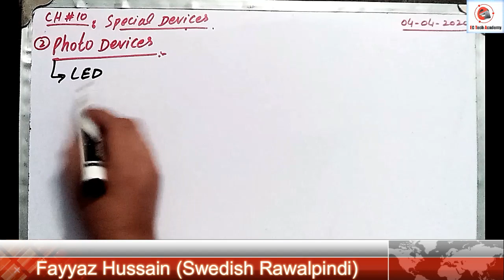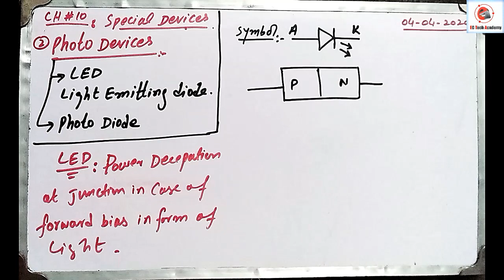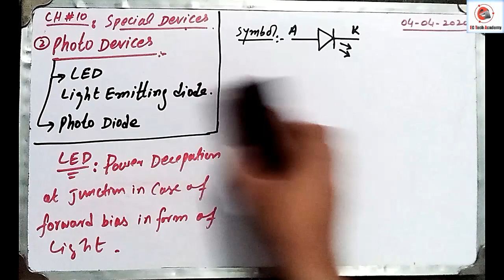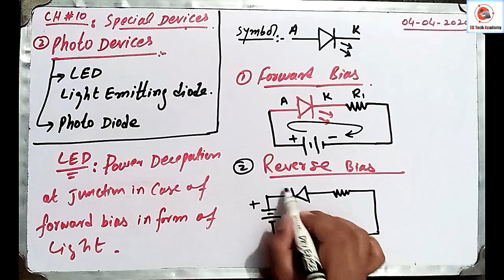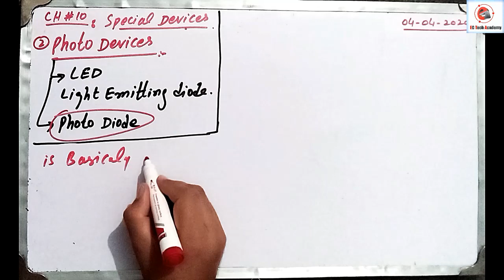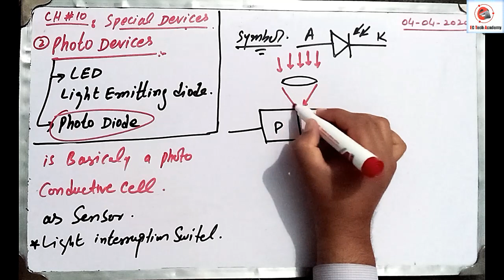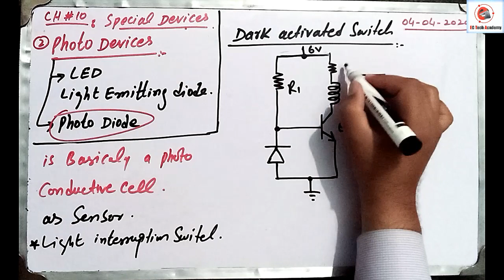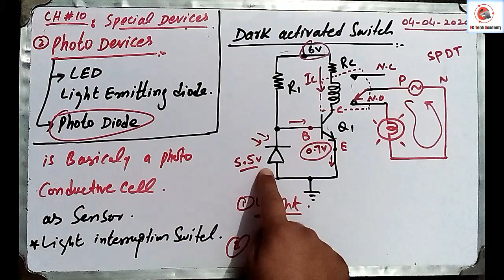Photo Devices (LED & Photo Diode) || CH:10 , Lecture 02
This is lecture series for 2nd IT
Subject: Electronics II
CH 09
Introduction to BJT and FET
Lecture 02

Due to CORONA Epidemic course was remaining

Hi guies
My name is Fayyaz Hussain
I am Sr. Instructor electronics in Swedish Institute of Technology Rawalpindi
I have done DAE, B-Tech, MSc in Electronics
This in My official Channel for
Technology Lectures
Islamic Lectures of My Lovely Shekh ul Islam
Naat
& Some other amazing informative videos